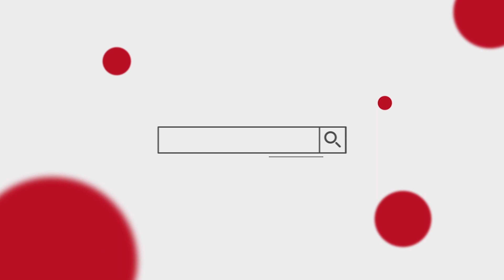Srinivasa Reddy Speech @ Karthikeya 2 Movie Success Meet